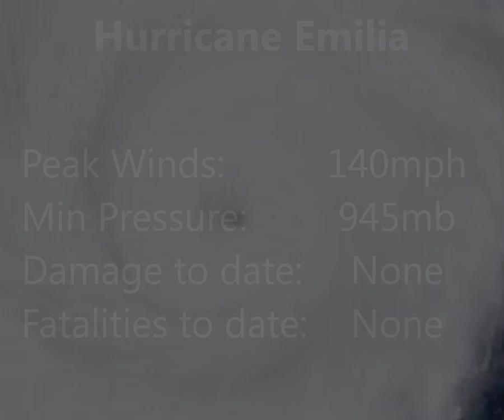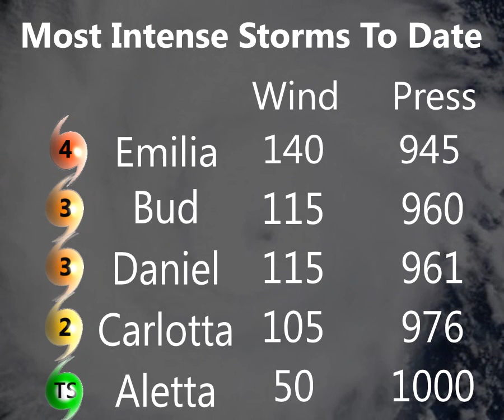Major Hurricane Emilia (2012), Satellite Animation [HD]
Animation of Hurricane Emilia as it travelled through the Eastern Pacific. At time of upload she is weakening and is likely to dissipate around 24 hours from now.
Emilia peaked as a Category 4 storm.